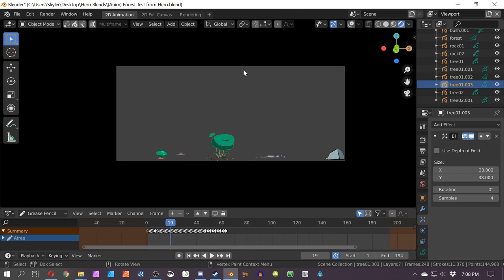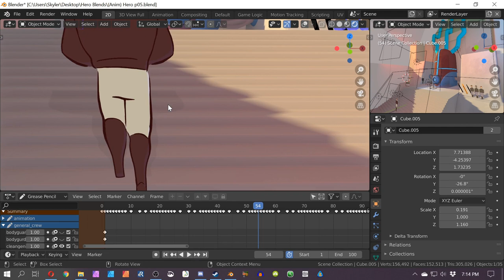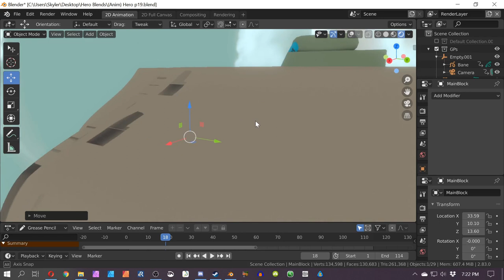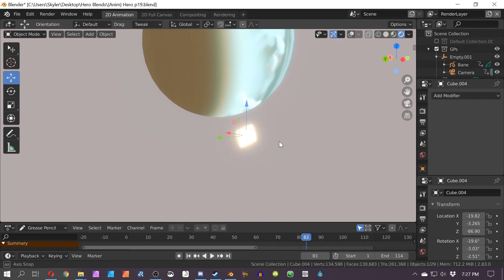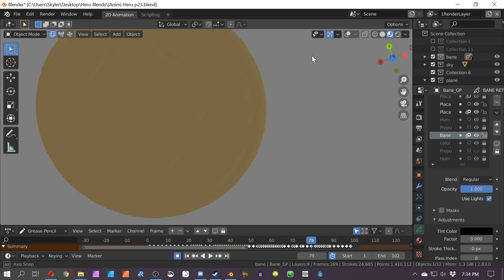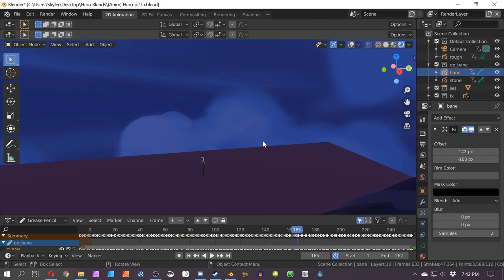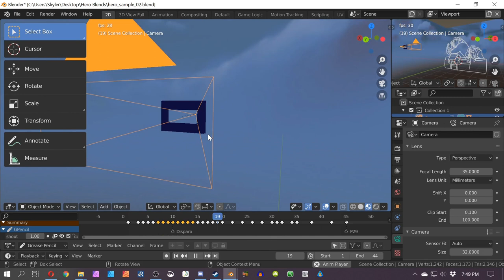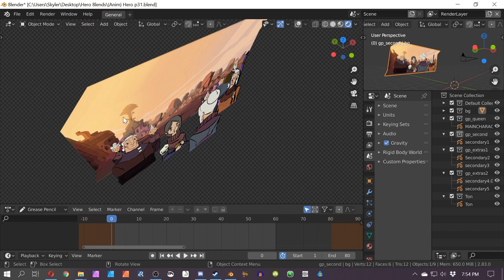Animation Studies - Blender Foundation - Hero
In this video I look over the project files for the Blender Animated Movie, Hero. This was the first animation that showed off what Blender's Grease Pencil can do in a professional animation workflow. I discuss how scenes were constructed, a character and asset placement, and how it relates to the camera. I also discuss different ways that they implemented 3D models in their 2D animation animation workflow.